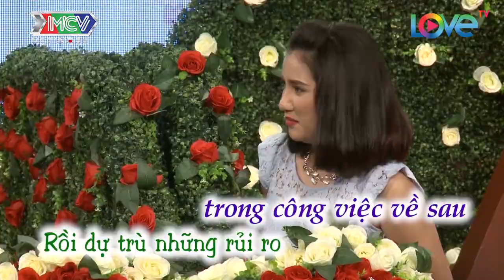CHÀNG Ế TUỔI 28 GẤP RÚT TÌM VỢ VÌ MẸ Ở NHÀ CỨ TỤNG KINH SUỐT nhức đầu |BMHH